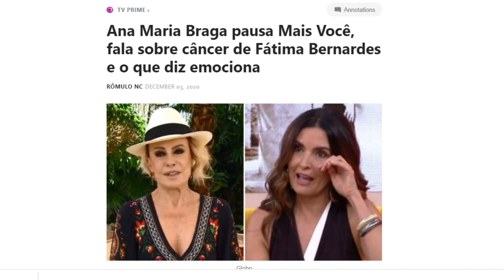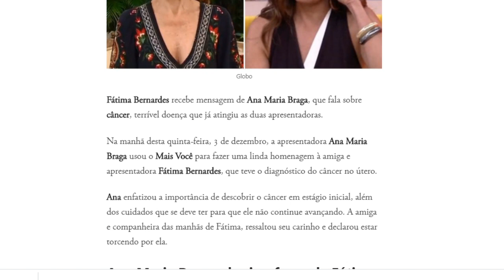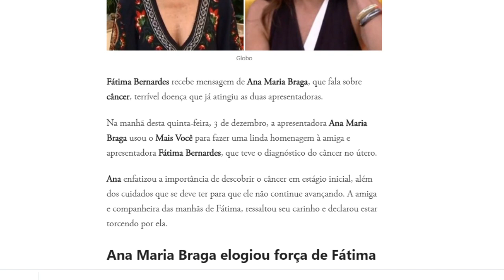Recado de Ana Maria Braga para Fátima Bernardes, após câncer, surpreende a todos